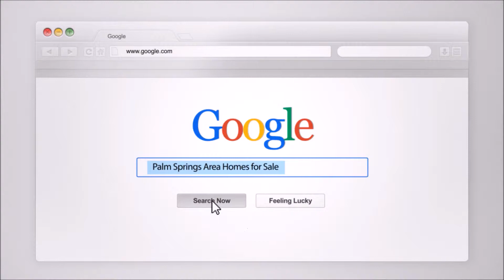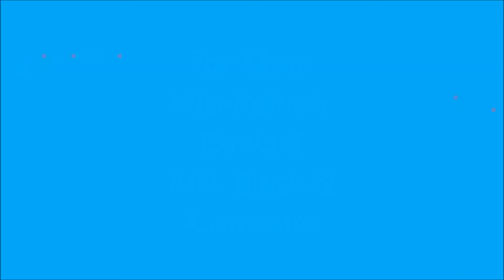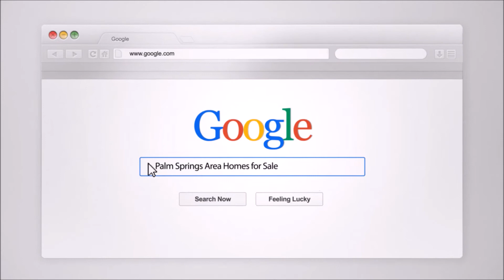40447 Camino Zulema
Great Golf Course Home in Sun City Shadow Hills!  1854 Sq. Ft., 2 Bed/ 2 Bath,  Den, Golf Course & Mountain Views

     Arguably the BEST development for Value, Beauty, Security, Low HOA Dues, Fantastic Amenities and New Friendships!  Sun City Shadow Hills has everything one would ever want in a Desert Home: Premiere Golf Facilites, Tennis, Clubhouse, Billiard Room, Library, Pro Shop and Restaurant as well as Round the Clock Gate Guarded Security.

     This  New Listing offers Magnificent Mountain and Golf course views AND one of the most sought after Floorplans, the Madera, which takes advantage of the views at every turn! The home has     2 Beds/2 Baths  plus a Den and Extended Tile.  The Kitchen overlooks the Great Room and offers Stainless Steel Appliances, Granite Counters, Double Oven, Center Island and Warm upgraded Cabinets. A Separate Laundry Room is just off the Kitchen. An Extended Patio and Custom Cover, along with an elevated lot allow for endless hours of pleasurable outdoor living.